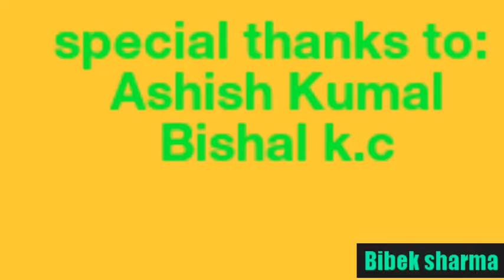nepali idol funny audition parody